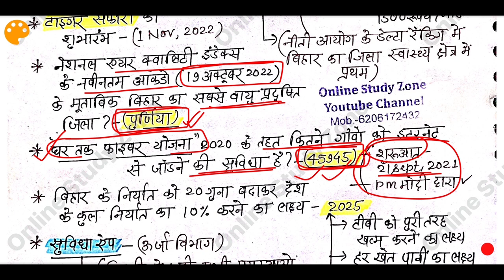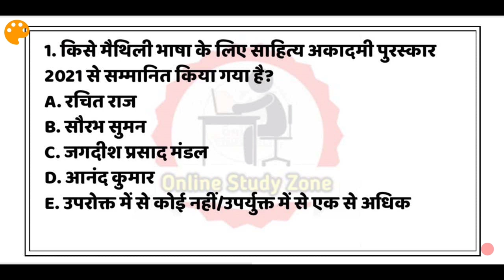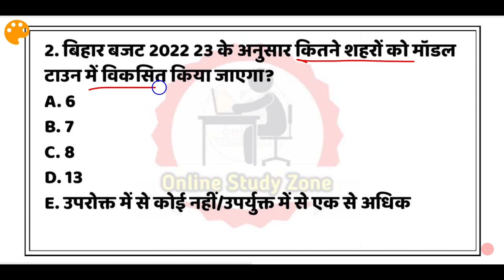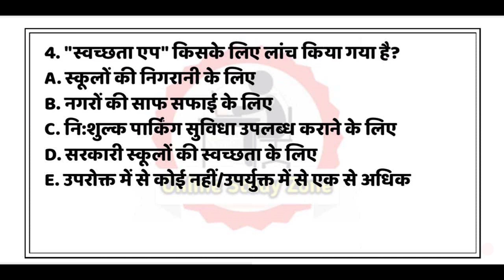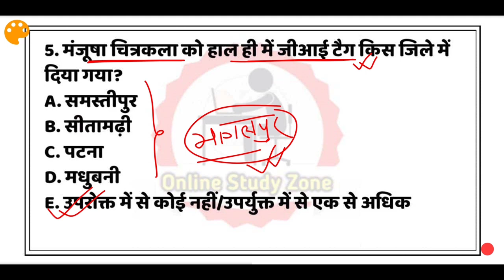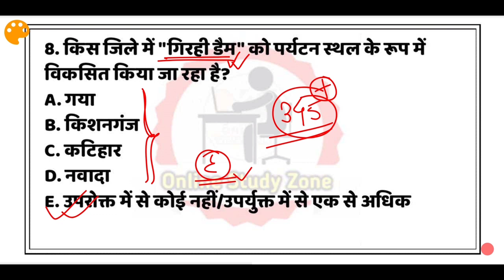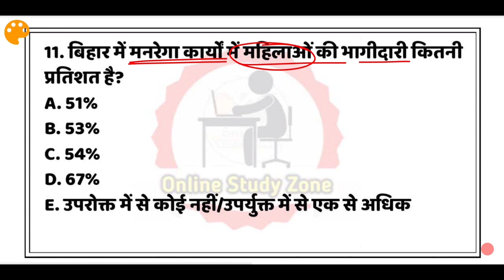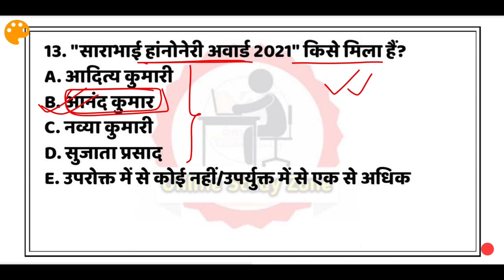Bihar Current Affairs Set - 10 | Last 6 Month Bihar Current Affairs for 68th BPSC Exam